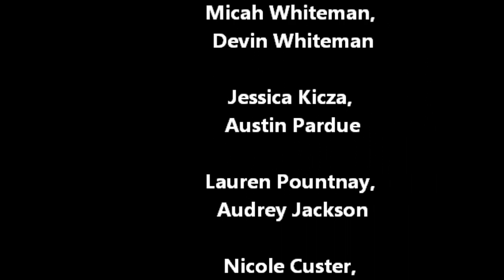EAGC Nationals Team 2012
A Combined video of all athletes from EAGC that Participated at Nationals 2012.. Levels 6-Elite